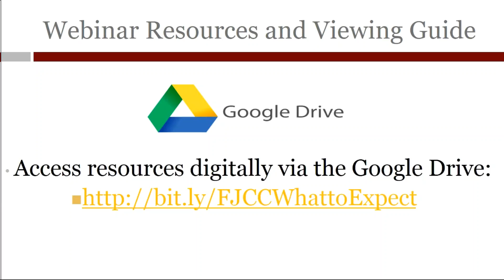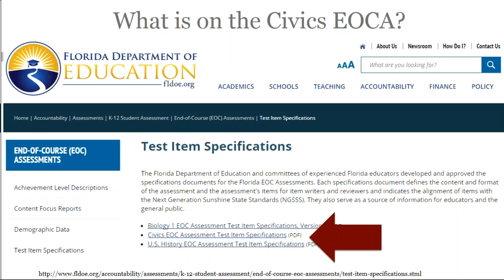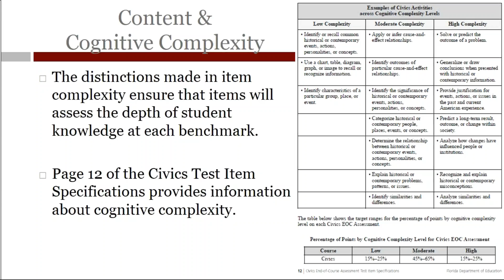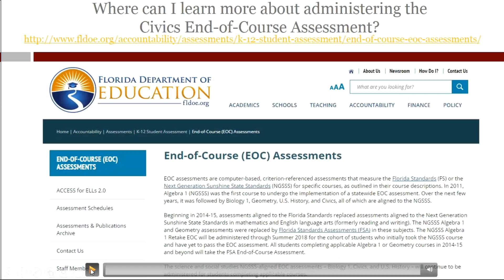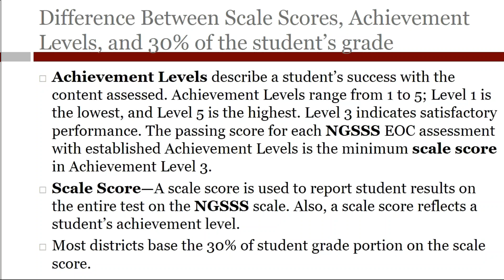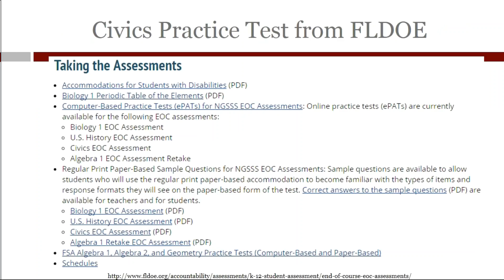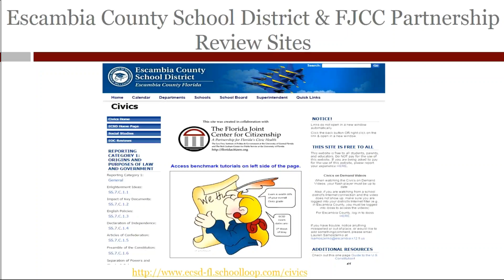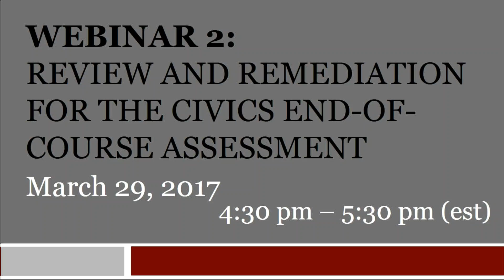FJCC Webinar What to Expect When You Are Expecting the Civics EOCA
Overview/FAQ of Florida's Civics EOCA